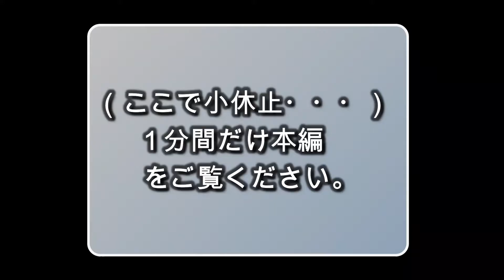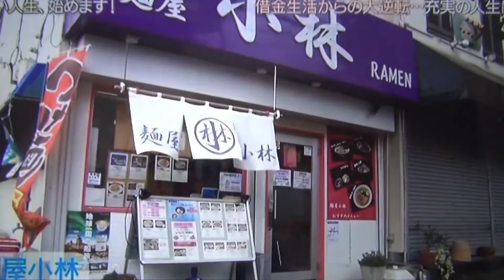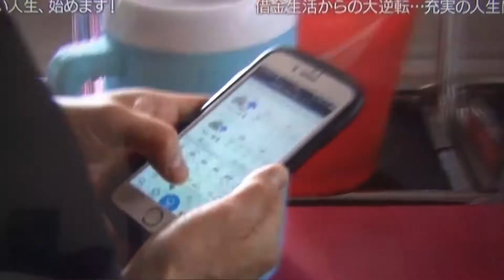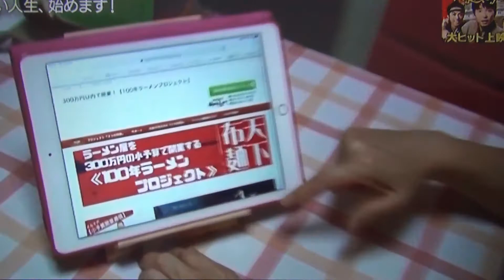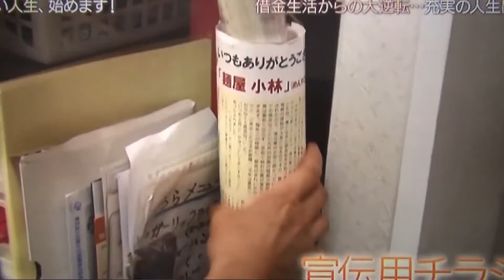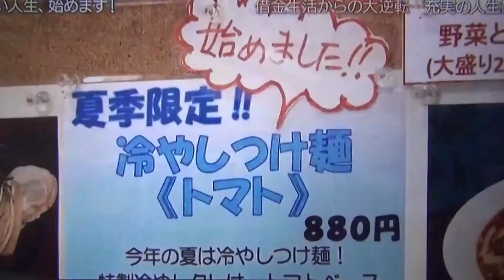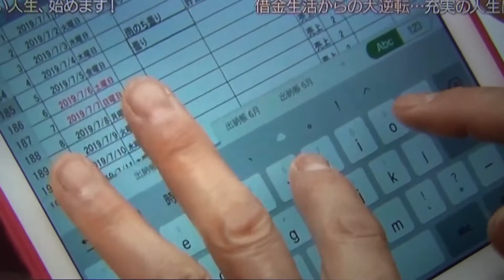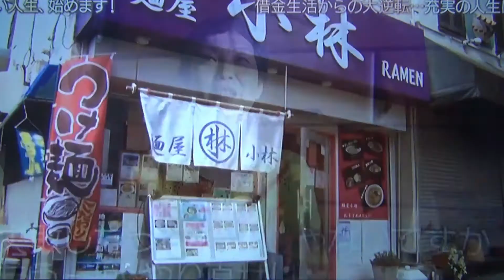カンニング竹山さんの番組で放送されました！BSテレ東「新しい人生はじめます！」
●なんでもいいので、ＳＮＳで発信し続けましょう！
●年に３回でもいいので、地域にチラシを撒きましょう！
その理由としては、
１、お客さんの頭の中の上位3店に入るため。
２、お店とオーナーのファンを作るため。

【カンニング竹山/BSテレ東/新しい人生はじめます/飲食店経営/飲食店開業/ラーメン屋開業/ラーメン店開業/独立起業/脱サラ】
飲食店・ラーメン屋開業の役に立つオススメ動画！

★芸能人がフランチャイズに加盟しているケースについて！！｜フランチャイズ相談所 vol.780

★【経営者の視点】フランチャイズビジネスってブラックなの？やっぱりコンビニはキツい？

【矢田のおすすめ動画】
★【飲食店開業】～お店が選ばれる本当の理由～これ知らなきゃ、飲食店開業は失敗するよ。

★【即使える】飲食店のメニューで高単価な商品をお客さんに買ってもらっちゃう心理術。

★【飲食店開業】飲食店の売上を２倍にする具体的な事例③（「ラーメン屋の7つの具体的事例」編）

ラーメン社長 矢田裕基について
◆プロフィール
株式会社メントレプレナージャパン代表取締役
有限会社伊藤商店代表取締役
経営・起業コンサルタント
飲食店開業プロデューサー
コンビニエンスストアー等店舗運営
6年前に、「低リスク・小予算で開業し、小さな店舗で繁盛する飲食店」のノウハウを確立し、今までに80店以上のラーメン店の出店をプロデュース。300人以上の経営・起業コンサル実績。

★【無料プレゼント中】『飲食店成功マニュアル』＋
『別冊 開業への道』フルカラー24ページ冊子　お申込みはこちらから　↓

★【LINE公式アカウント】に登録して、矢田に直接質問できる！矢田が直接お答えしています。

◆【公式ブログ】メントレプレナージャパン

◆『小予算de繁盛ラーメン屋開業』ブログ

◆無料『小予算で繁盛ラーメン屋を開業する10日間メルマガ』

◆Facebook 　 (申請の際は、一言メッセージもお願いします^^)